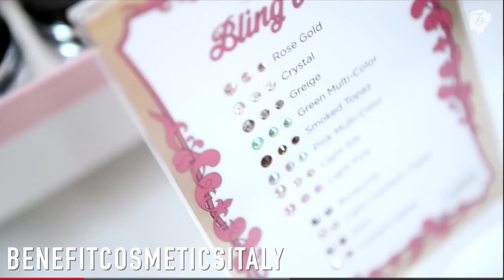Ultimi Arrivi, News e CONFIDENZE...♡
❤❤❤❤❤❤❤❤❤❤❤❤ReadMe❤❤❤❤❤❤❤❤❤❤❤❤❤❤❤

holidaygloriafair

•Stalkerizzami qui•

Mø®€ Inƒo:
Recording: Reflex CanonEos600D
EditingVideo: FinalCutProX

❤GloriaFair❤